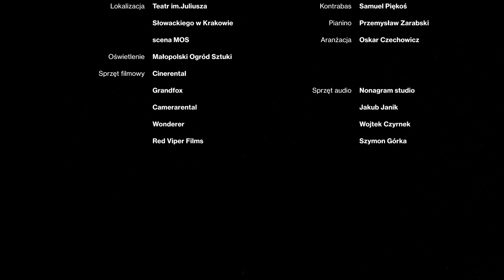Queen - Don't stop me now cover | Bogusław Nawara & orkiestra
Queen - Don't stop me now w wykonaniu orkiestrowym. Całe nagranie było realizowane na żywo w Małopolskim Ogrodzie Sztuki.

Muzyka:
Wokalista - Bogusław Nawara
Chór - Agnieszka Grembowiec
Chór - Karolina Imielska
Pierwsze skrzypce - Agnieszka Kucała
Skrzypce - Izabela Mistarz
Skrzypce - Izabela Płachta
Skrzypce - Marta Lis
Altówka - Maria Dębina
Altówka - Joanna Kacysz
Wiolonczela - Zofia Bętkowska
Flet - Klaudia Gawronek
Klarnet - Gabriela Potępa
Gitara - Piotr Kret
Cajon/Perkusonalia - Grzegorz Fornalik
Kontrabas - Samuel Piękoś
Pianino - Przemysław Zarabski
Aranżacja - Oskar Czechowicz

Ekipa filmowa:
Produkcja/DOP - Andrzej Pałka​
Operator kamery/Dźwiękowiec - Wojtek Charuza
Ostrzyciel/Asystent kamery - Szymon Poradzisz​
Klapser/Asystent dźwiękowca - Tadeusz Piekarski
Asystent dźwiękowca - Tomasz Wójcicki
Klapser/Asystent techniczny - Michał Pacałaty
Wsparcie artystyczne i kostiumy - Joanna Przystał
Charakteryzacja - Nina Bażela
Charakteryzacja - Alicja Rogalska

Mix/Mastering audio - Rafał Walczewski
Color grading - Shea Wolf
Montaż i korekcja barwna - Andrzej Pałka

Lokacja - Teatr im.Juliusza Słowackiego w Krakowie - scena MOS
Oświetlenie - Małopolski Ogród Sztuki
Sprzęt filmowy - Cinerental, Grandfox, Camerarental, Wonderer, Red Viper Films
Sprzęt audio - Nonagram studio, Jakub Janicki, Wojtek Czyrnek, Szymon Górka

Jest coś niesamowitego w niektórych coverach popularnych piosenek. Zdarza się, że czasem kogoś wcielenie w danym utworze, jest dużo bardziej przejmujące i chwytające za serce, niż sam oryginał. Pewna unikatowość tych nagrań, improwizacja, czy aranżacja miejsca potrafią wywołać spory zachwyt i znanej już piosence dać nowe życie. Wystarczy dołożyć do tego dobrze zinterpretowane "Silience" ze słownika "Dictionary of Obscure Sorrows" i szukać artystów wokół nas.